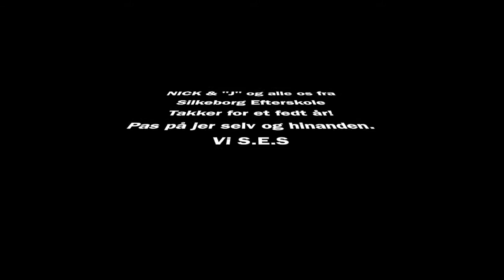nick og "j"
Silkeborg Efterskole